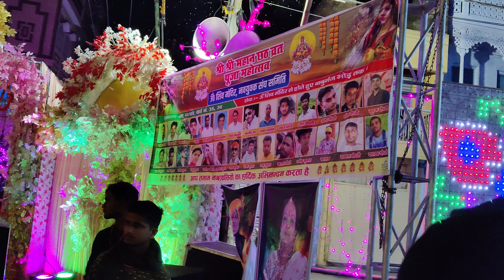Dehri On Sone Chhath Puja 2022 थाना चौक छठ डेहरी ऑन सोन | Thana Chowk Chhath Puja Pandal Dehri 2022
Dehri On Sone Chhath Puja 2022
dehri chhath Puja video
chhath Puja video dehri On Sone